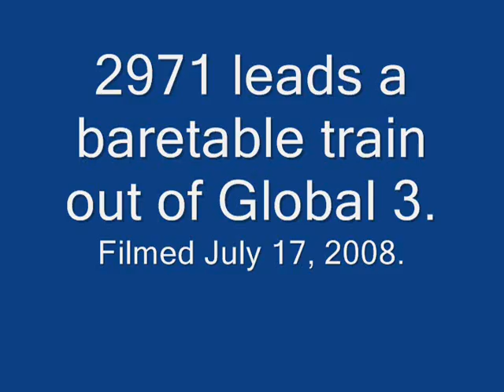UP 2971 East Rochelle, IL 7/17/08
EB Baretable, Railfan Park, Rochelle, IL, UP Geneva Sub
UP 2971 = SD40-2 - Old UP - Narrow Font K3LA
UP 2996 = SD40-2 - Old UP

Camera used:  Samsung SC-D353.